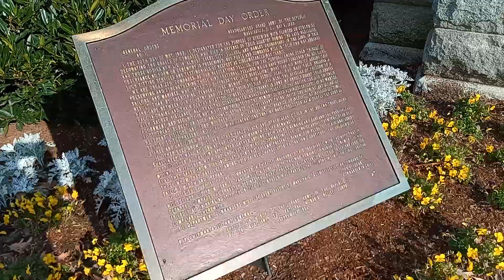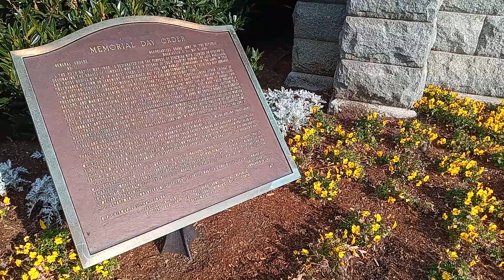General John Alexander Logan's Mausoleum at the US Soldiers Cemetery, DC.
General John Alexander Logan's Mausoleum at the US Soldiers Cemetery, DC. See video from more information. @DCShaneTours